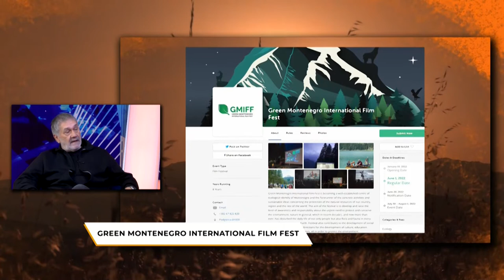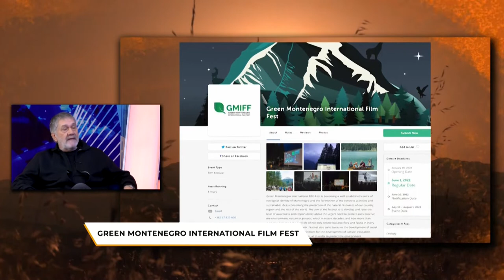Rujna zora/ Green Montenegro International film fest 2022/ Slobodan Marunović, umjetnički direktor